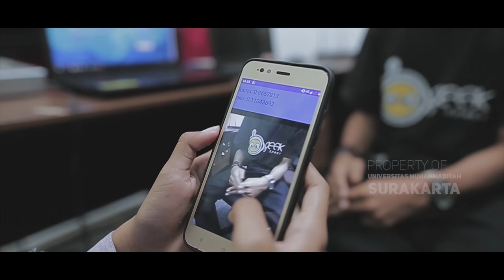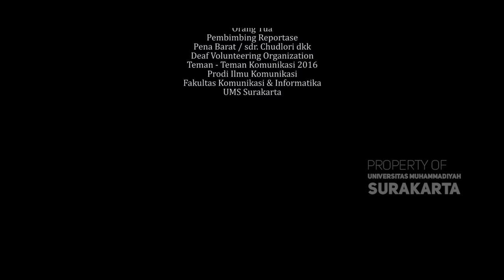Teman Tuli Aplikasi Penerjemah Bahasa Isyarat - Larasati Kusumaningtyas